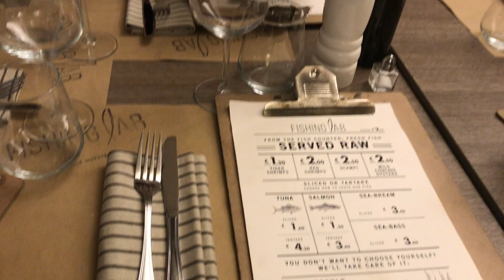Birthday celebration in FLORENCE| Study Abroad Vlog 4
Keep up with my Italy vlogs! Excuse my random upload while I am away! But to make sure you never miss a vlog, turn on your  notifications!! That would definitely help! Let me know how you liking the vlogs. Thanks guys!! :)